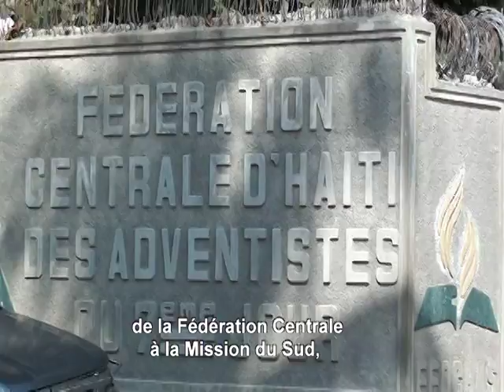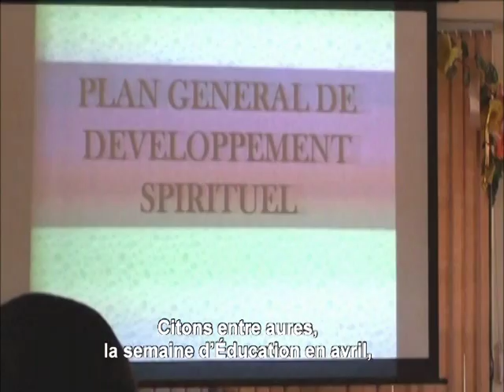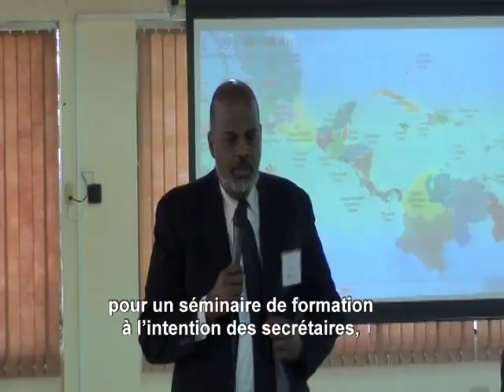HAIU_Report 2016